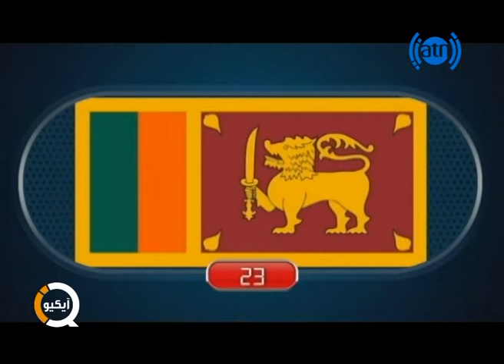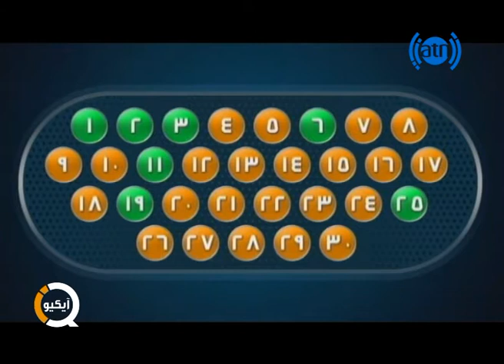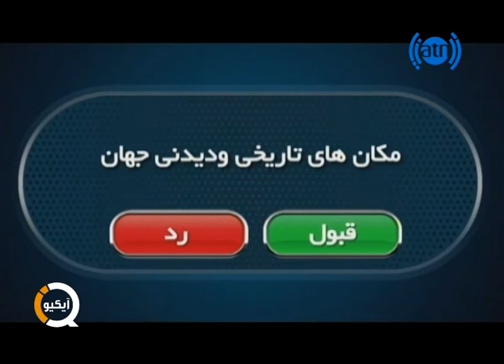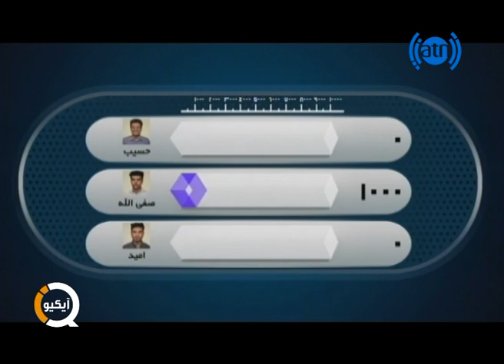IQ S01 EP 73 - قسمت 73 فصل اول آیکیو